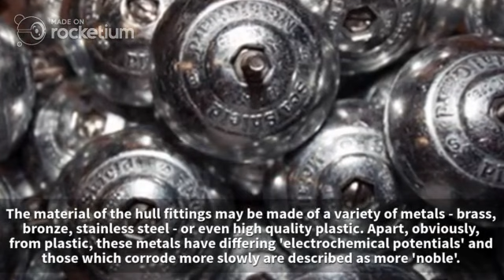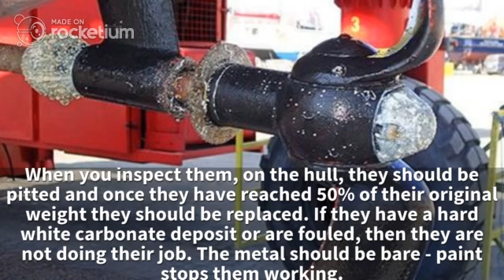Underwater Maintenance: Brief Introduction to Boat Zincs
If you are buying a used boat, or just maintaining a boat, the zincs - hull anodes or sacrificial anodes - are an essential part of her protection. Boat zincs which are not working can lead to a fatal failure of thro-hull fittings. Many boats have sunk on their moorings because the boat zincs were not replaced or fitted in the first place.